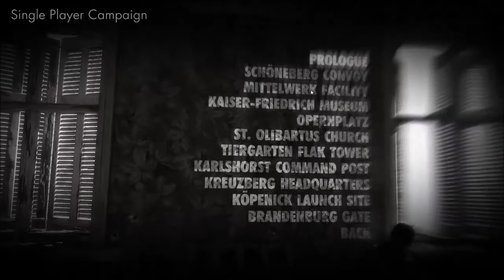Sniper V2 - A few good deaths (Using Dxtory and Windows Movie Maker)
Just a test video, really whilst I try to work out the best way to do things. Not too exiting for most viewers.

I am playing Sniper V2 and recording gameplay with Dxtory at 1080 resolution 30 fps. but I am using Windows Movie Maker to create the file I can upload onto YouTube, so a loss in quality is expected. This 3 minute video is taking about 20 minutes to upload as I type this.

Any hints and tips from folks who have had better success at this are most welcome.